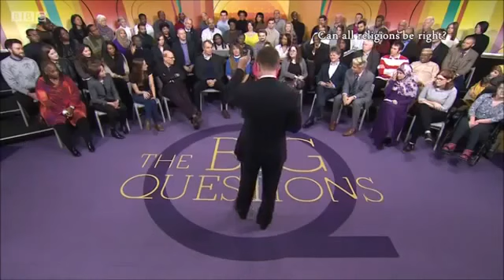Popular Videos - The Big Questions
Morgan talks about his new show for the NatGeo channel where he investigates the origins of different religions. Deleted Scene from Batman v Superman” .

Live from Bath Spa University, Bath. Check out other Big Question Episodes here- The 22nd Episode of our video podcast The Big Question dives into the .

BBC 1 Big Questions: 'Should Terrorists get the oxygen of Publicity?'

There are 4200 religions in the world. Here's seven, totally bizarre religions that you won't believe actually exist!